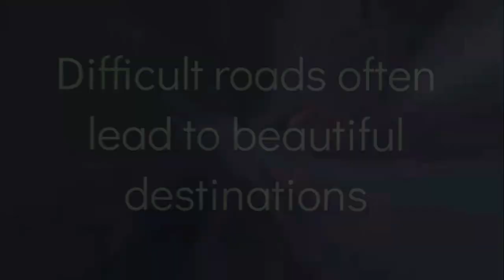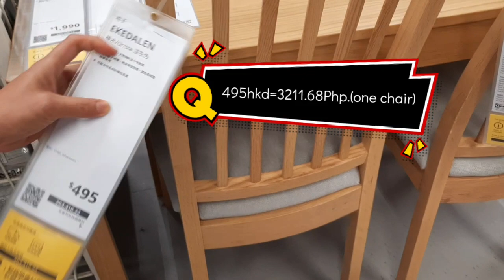Enjoying the holiday Mid-Autumn festival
The Mid-Autumn Festival, also known as the Moon Festival or Mooncake Festival, is a traditional festival celebrated in mainland China, Taiwan, Hong Kong, Macau, and Vietnam, as well as by overseas Chinese and Vietnamese communities. Similar holidays are celebrated in Japan, Korea, and throughout Southeast Asia.

Enjoying the holiday.